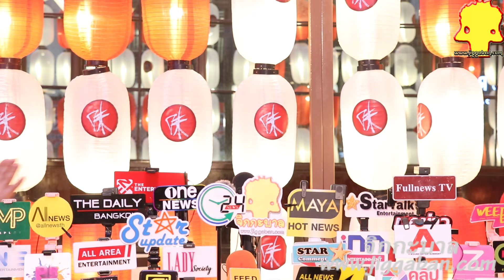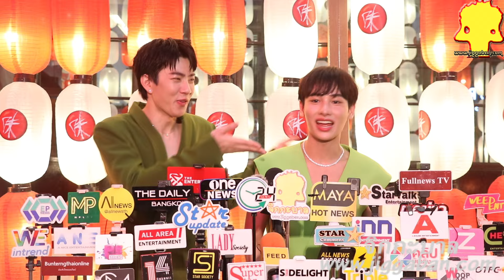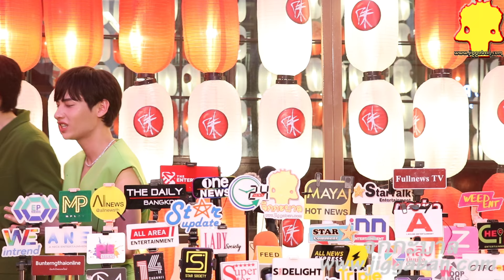ยังรับงานได้อีก!!! กำลังสร้างบ้านออกงาน 4 วันติด ไม่ต้องงง